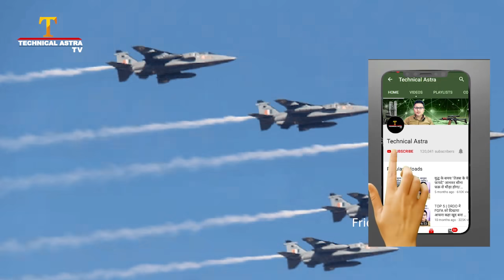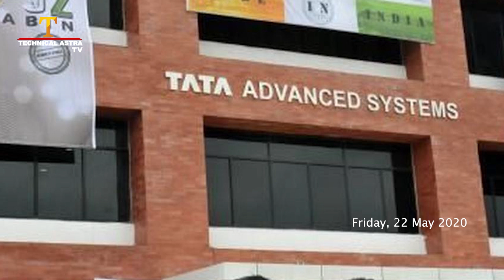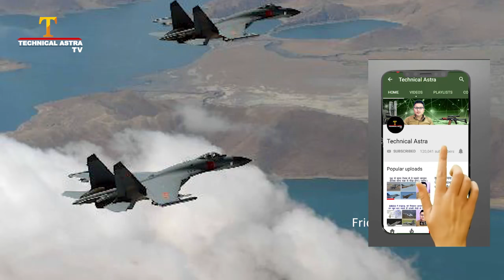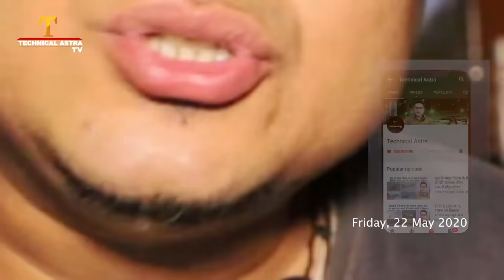चीन ने बढ़ाया अपना रक्षा बजट - Defense updates - China defense budget increase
CHINA HIKES DEFENCE BUDGET TO $179 BILLION, NEARLY THREE TIMES THAT OF INDIA
RUSSIAN TEAM AT KUDANKULAM TO ADDRESS PROBLEMS IN GENERATOR

Pakistan is deployed troops Guns artalary and additional army

चीन ने बढ़ाया अपना रक्षा बजट - Defense updates
Official Page :- FACEBOOK -